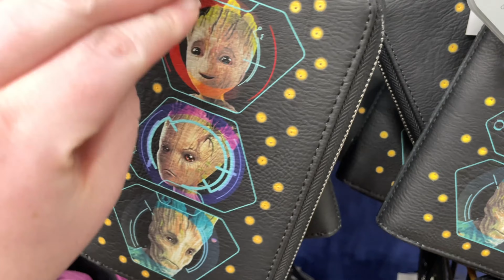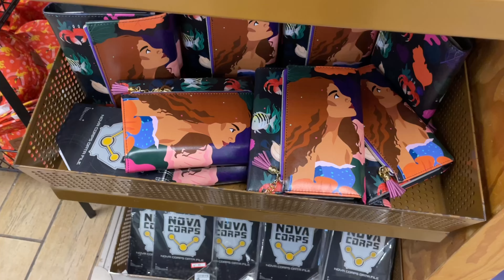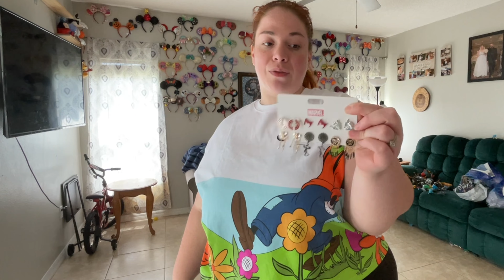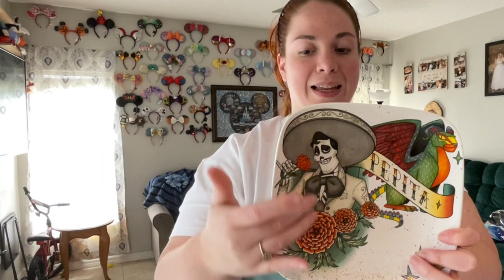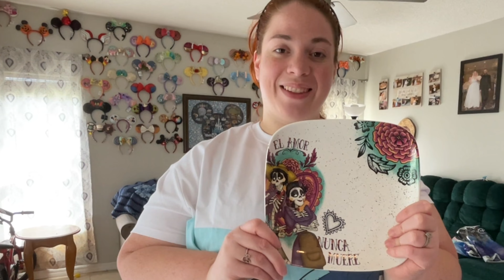Disney’s Character Warehouse on Vineland, Low Prices Are Back! 2024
Wow I could not believe the markdowns! Hopefully these kind of prices are here to stay!